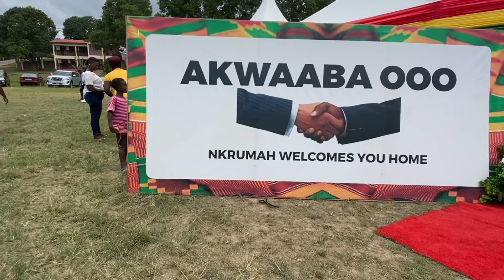John Mahama’s grand arrival at Nkroful to celebrate Kwame Nkrumah on his birthday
Prez Mahama’s grand arrival at Nkroful to celebrate Kwame Nkrumah on his birthday